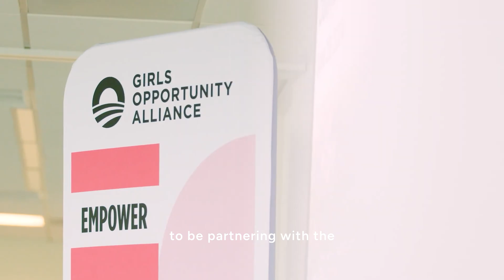Girls Opportunity Alliance in Chicago: Project Exploration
This International Day of Women and Girls in Science, we celebrate organizations like Project Exploration that help girls gain access to high-quality, hands-on STEM opportunities.

Project Exploration, a Chicago-based organization supported by the Girls Opportunity Alliance, creates transformative learning experiences, career exploration opportunities, and pathways to provide comprehensive STEM knowledge during out-of-school time.